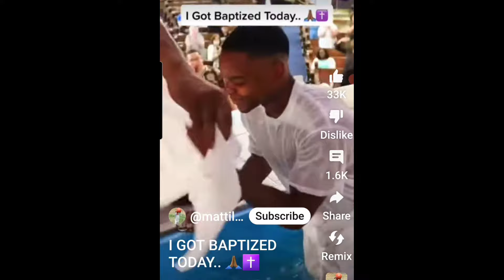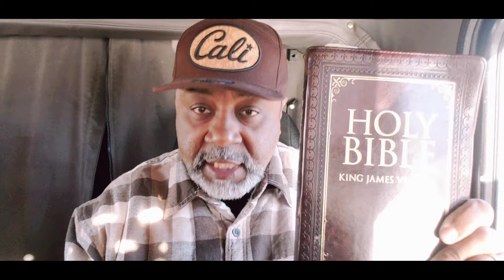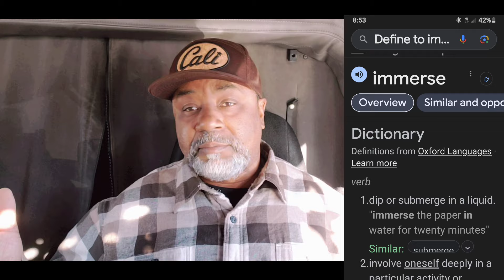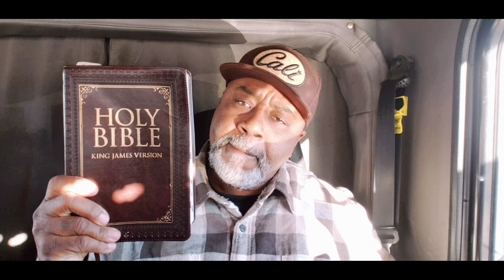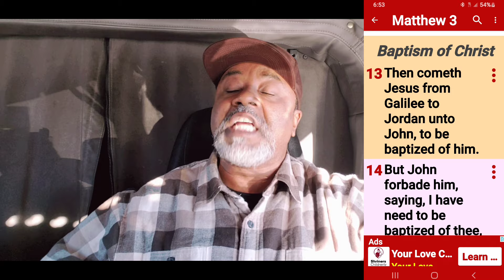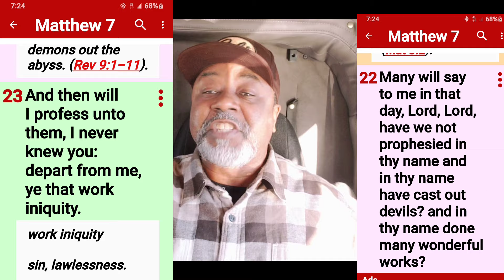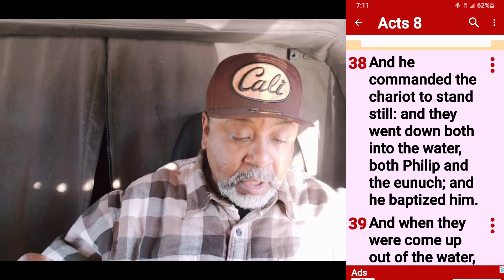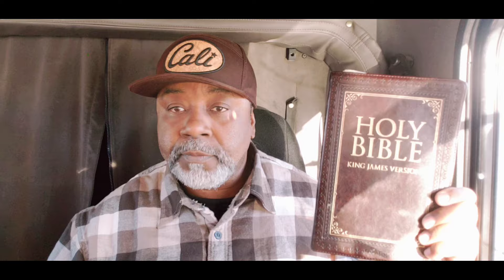The truth about baptism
First of all, this video is Part 1. Part 2 will follow shortly after.
Please watch both parts so that you will fully understand God's way of being Baptized.
Every human being down here on this earth 🌎 needs to know the truth about baptism. Thats why we have the Bible, the Word of God.
The Bible tells us in 2nd Timothy 3:16 that the Word of God is our instructions. So if we want to know the right way to be baptize, why not look it up in scripture to learn the proper way.
Our problem today is that we are so lazy when it comes to reading and studying God's Word for ourselves. We would rather put our entire trust in some priest that he's Baptizing right without checking the Bible for ourselves.
There were comments made that I was wrong when I said that you can't sprinkle water on someone and expect to be baptized. They also said there is nothing wrong on Baptizing your two month old.
So let's search the scriptures together to see God's way of being Baptized and do a two month old baby needs to be baptized.